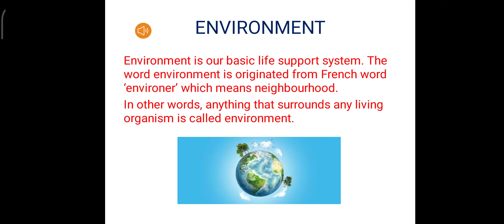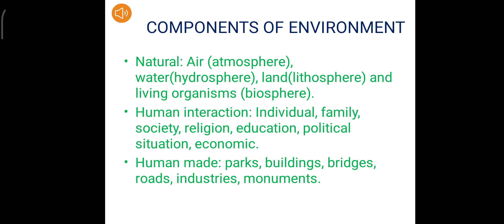Environment NCERT 7th class geography chapter 1